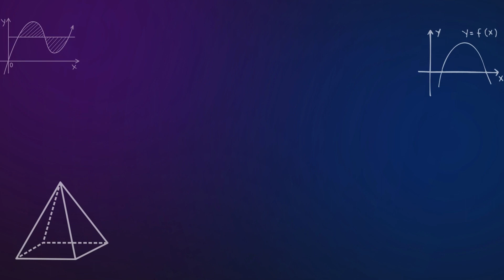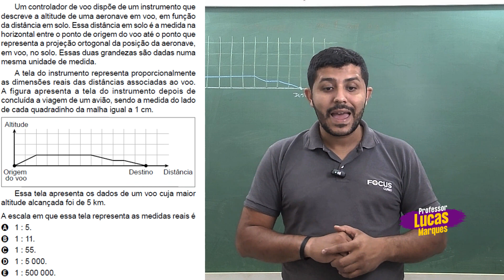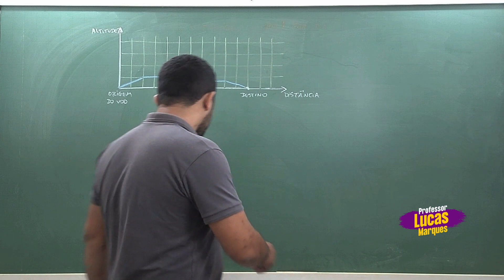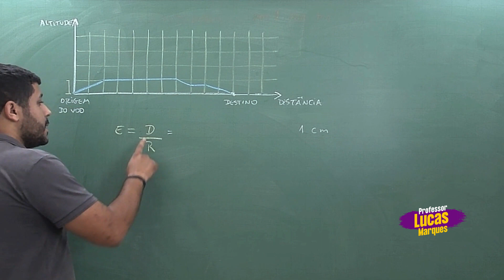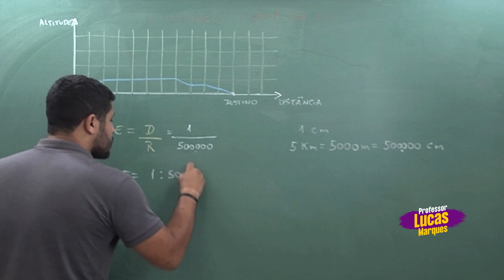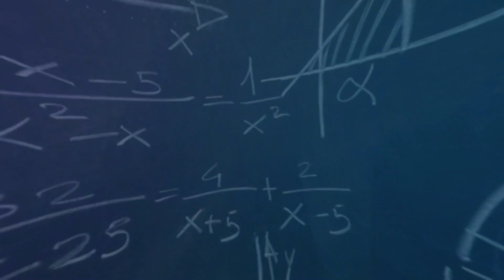Questão 149 - Caderno Azul | Escala | MATEMÁTICA ENEM 2023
Pré-Vestibular/ Enem 2024: O curso presencial que você faz da sua casa.
Voucher 15%: proflucas15

Um controlador de voo dispõe de um instrumento que descreve a altitude de uma aeronave em voo, em função da distância em solo. Essa distância em solo é a medida na horizontal entre o ponto de origem do voo até o ponto que representa a projeção ortogonal da posição da aeronave,
em voo, no solo. Essas duas grandezas são dadas numa mesma unidade de medida.
A tela do instrumento representa proporcionalmente as dimensões reais das distâncias associadas ao voo. A figura apresenta a tela do instrumento depois de concluída a viagem de um avião, sendo a medida do lado de cada quadradinho da malha igual a 1 cm.

👨‍🏫 Professor Lucas Marques

Faça parte da minha comunidade do ENEM e veja tudo que você precisa para ir bem na prova de matemática do ENEM! 👇🚀

📙E-book: Os últimos 5 anos da matemática do Enem

Temos muitos conteúdos gratuitos para você acessar no nosso canal. Confere lá!

Professor Lucas Marques é o canal para quem quer aumentar sua nota e alcançar acima de 800 pontos em matemática no ENEM.

O professor Lucas Marques vai te mostrar os conteúdos que caem nas provas e vai te ensinar as melhores formas de resolver as questões.